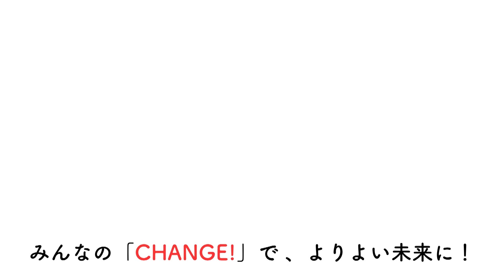RKC開局70周年「あなたのCHANGEは？」15秒テレビCM（1）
2023年9月1日　RKCは開局70周年！

「あなたのCHANGEは？」
県民の皆さんや高知縁の有名人の方がCMに出演中！